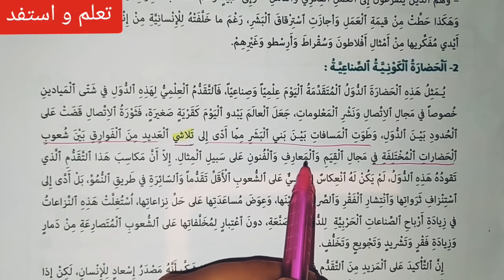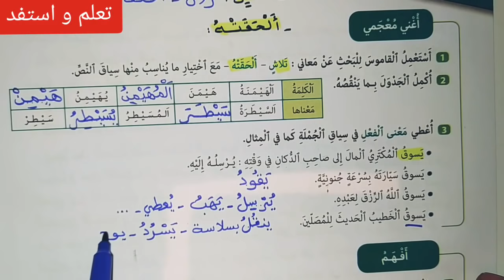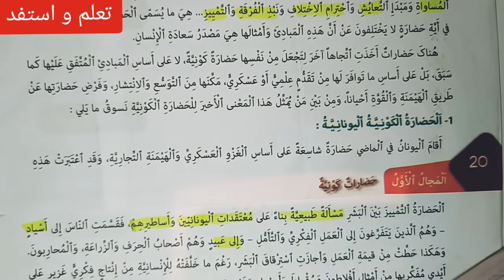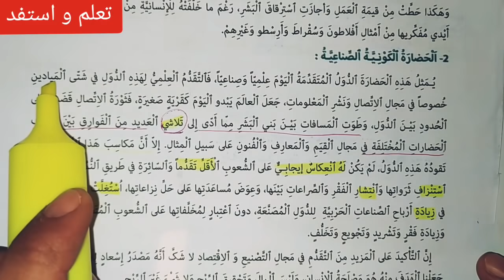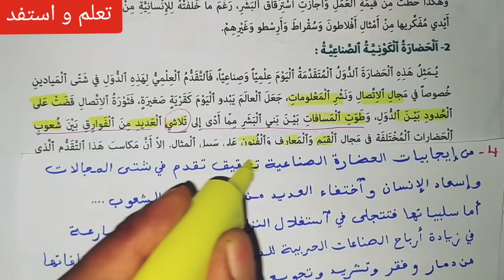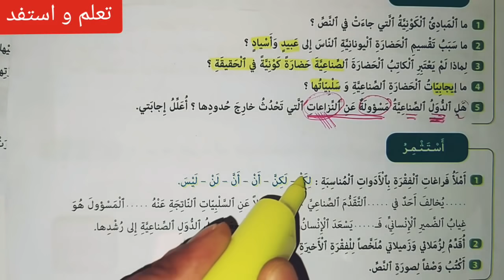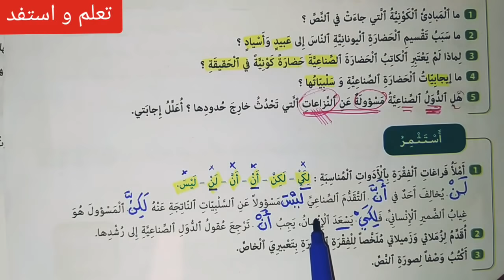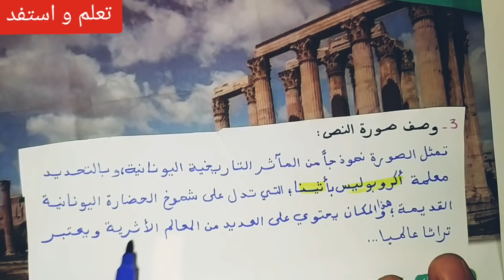نص وظيفي: الحضارة الكونية ص 20- 21-22 كتابي في اللغة العربية 2020/ السنة السادسة ابتدائي